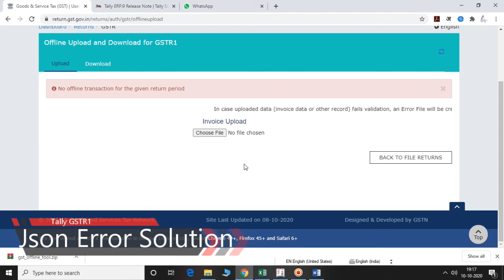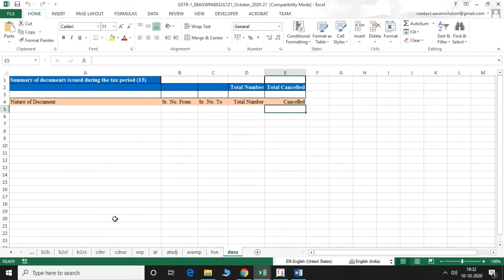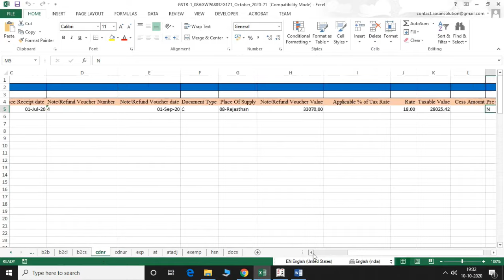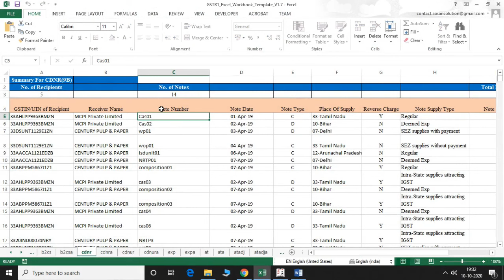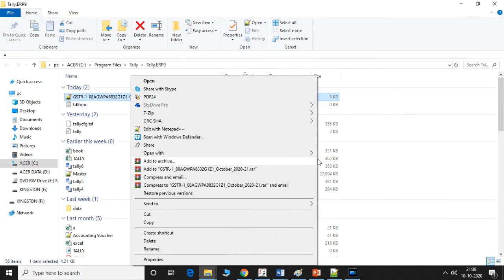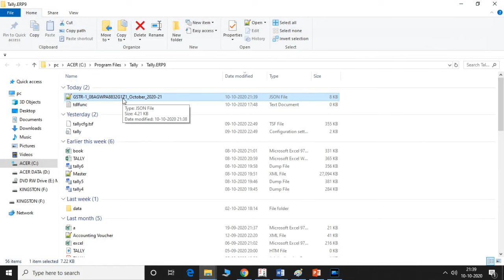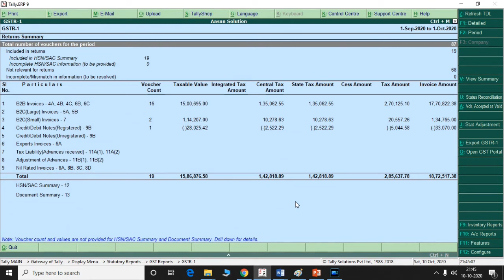Tally gstr1 json upload on portal error solution | Unable to load gstr1 json of tally on portal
In this video i shown properly practically in tally or portal why this error happening. Using this video you may sort out your error of GSTR1 json upload from tally to portal.after this video you will get following question solutions

1.why unexpectly gstr1 json error is coming?
2.What problem in my GSTR1 Tally Json?
3.Why i am facing error on portal to upload Tally Json file ?
4.What Solution of Tally generated GSTR1 Json to upload on portal?
5. what are latest errors to upload json gstr1 on portal?
6. About Portal Errors at the time of uploading returns.

Download all tally tdl developed by me
Fully Sales Invoice Customise Yourself

Item with hsn, gstrate in invoice stocksummary colummner report